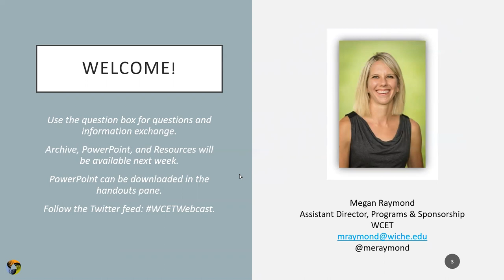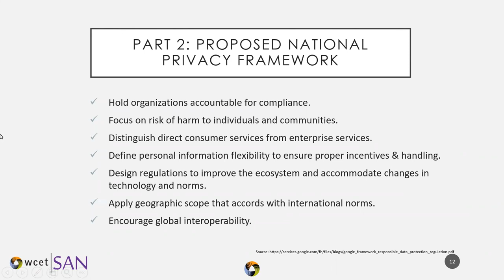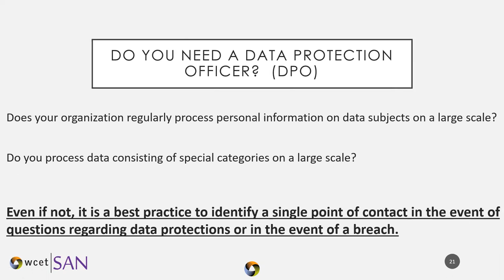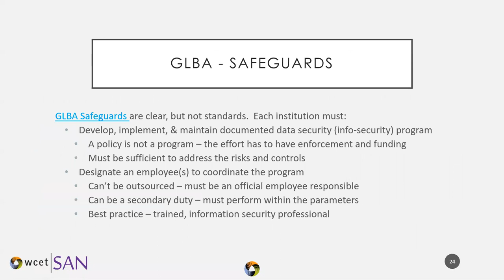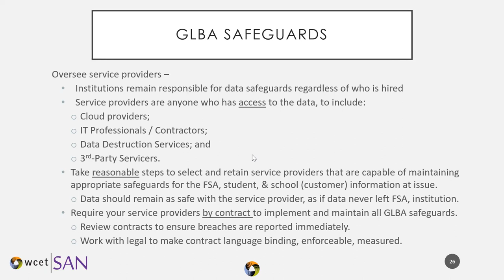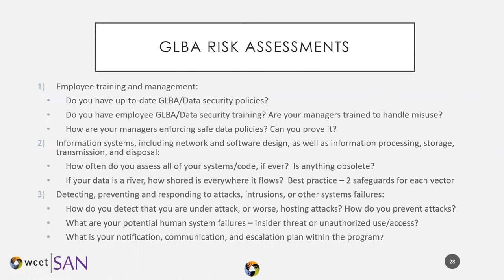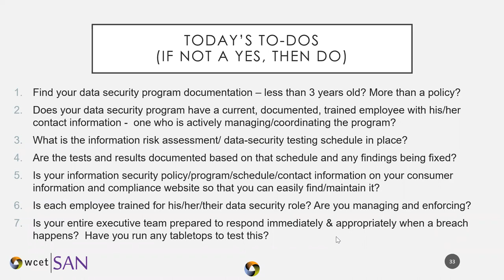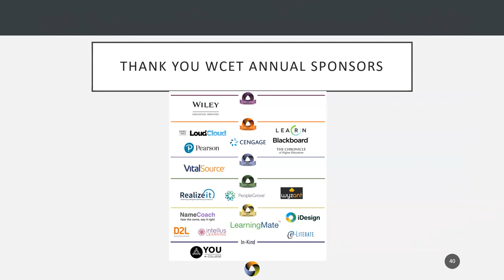SAN & WCET Webinar: Data Protection - What Institutions Need to Know!